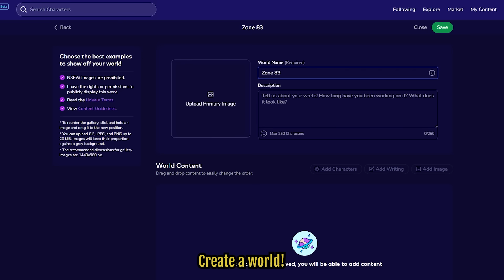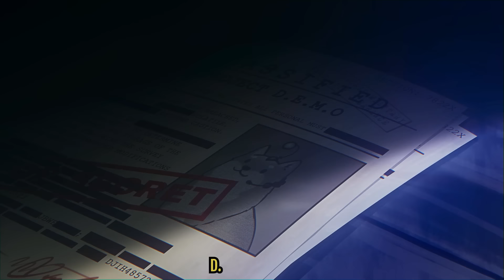Welcome to Zone 83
Help Support me if able!

A very special thanks to:
➽ Digital Vagrant: Voice Actor and funny Twitch Vtuber nerd who also happens to be my best friend

➽ Radiaactive: Who voiced the News Anchor Barbara Rie, and continuously fed me pictures of her cat during these trying times

➽ The Main Event - Matt Large
➽ Nightwalker – Splasher!